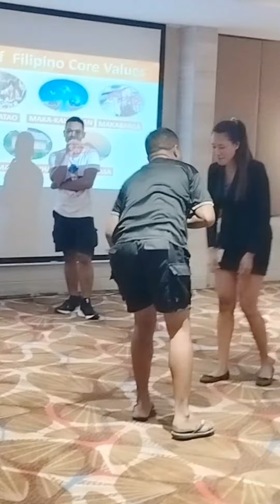FBSE SEMINAR @ SAVOY HOTEL